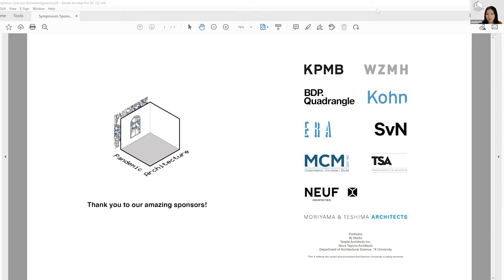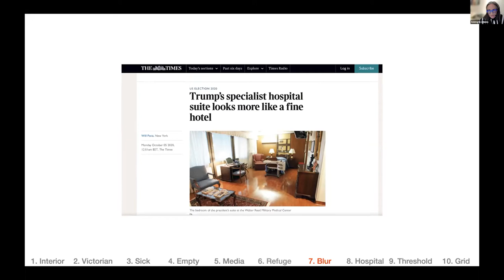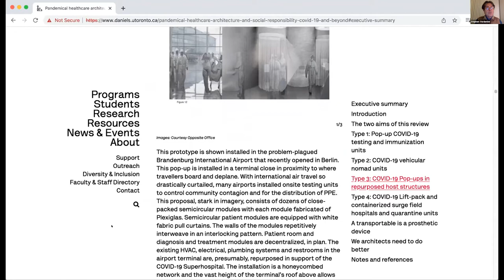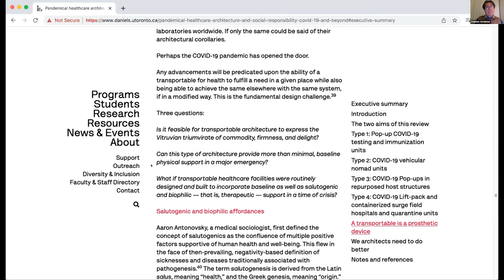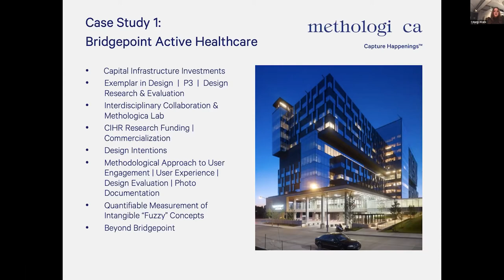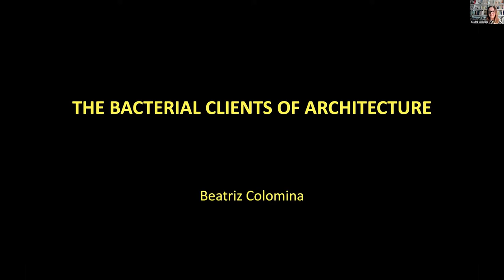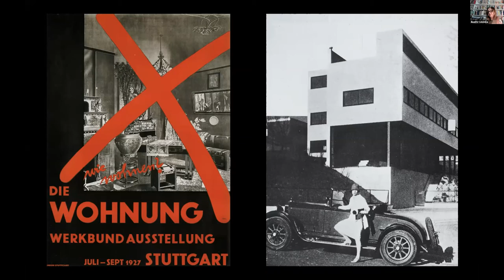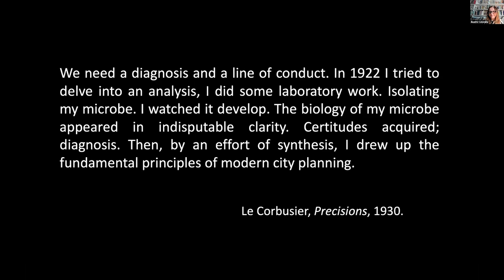MArch Symposium 2022: Pandemic Architecture